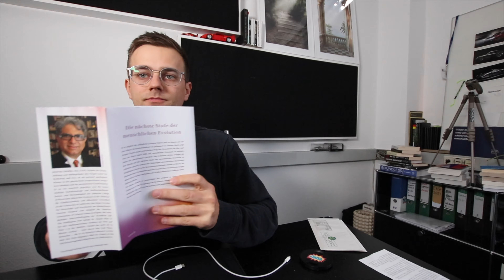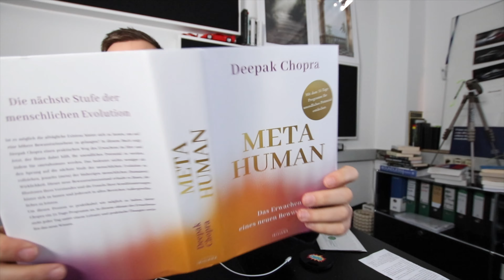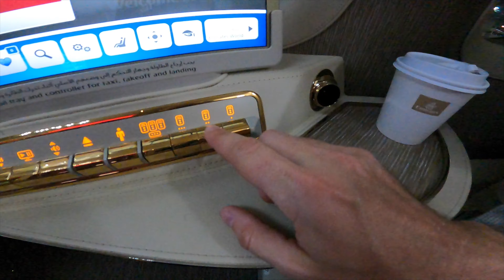Dubai (Teil 1) während Corona | Auszeit - Kiten - Tobias Claessens VLOG #37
Ich war in Dubai. In diesem VLog nehme ich euch mit auf den atemberaubenden Flug mit Emirates. Dank meiner Punkte konnte ich uns upgraden und damit eine einmalige Reise erleben! Viel Spaß beim Zuschauen!!